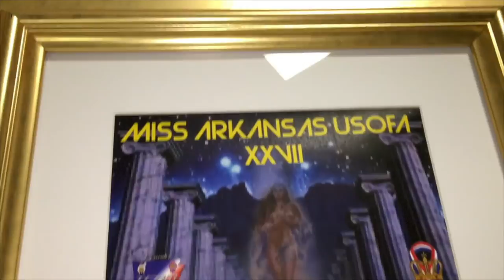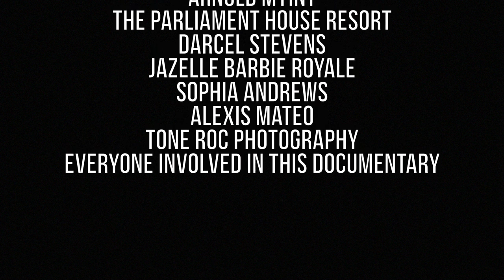US of Aurora Episode 7: Arkansas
US of Aurora is a documentary series following transgender performer Aurora Sexton as she travels across America on her national tour as Miss Gay USofA.

Episode 7 takes us to Little Rock, Arkansas to crown the new Miss Gay Arkansas USofA.

Presented by MOOVZ Official

Download the MOOVZ App today from the App store today and connect to the biggest LGBTQ community in the world!

We do not claim or own any rights to any music played or presented in the documentary.